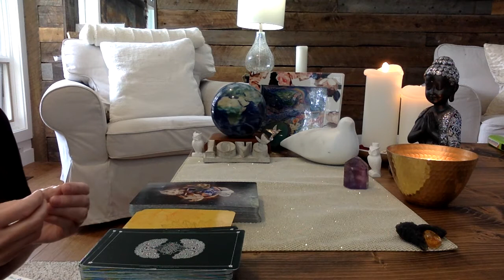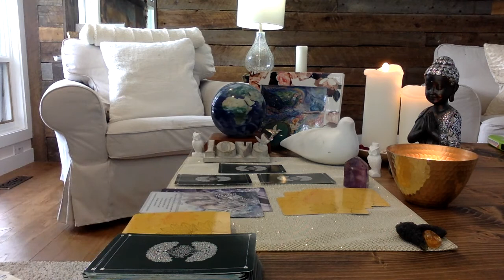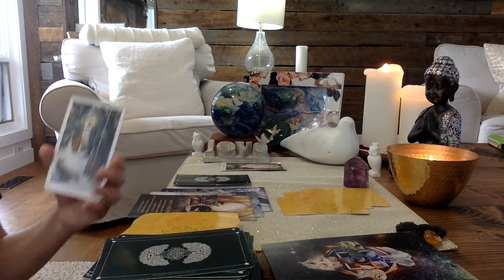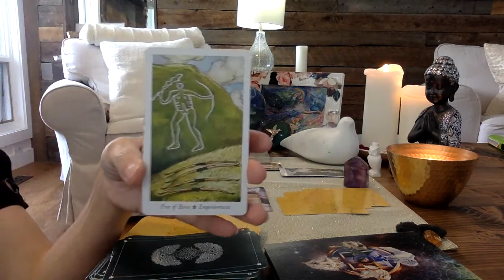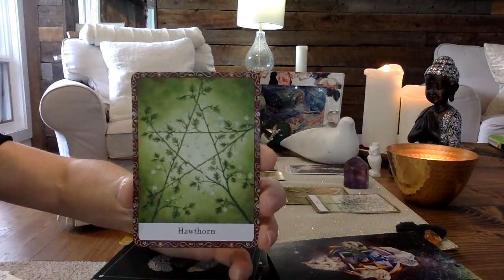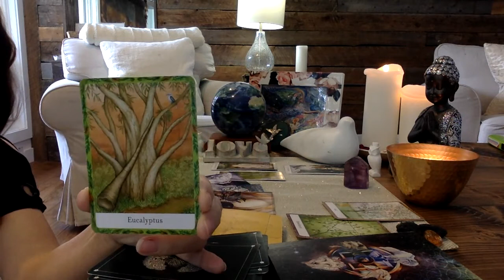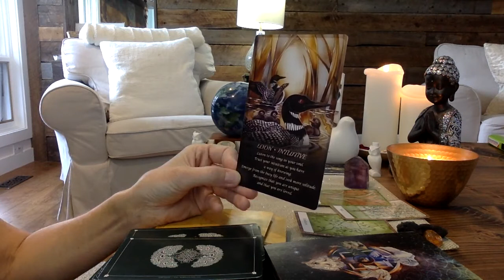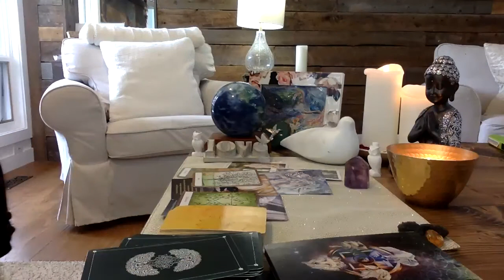Shamanic Tarot ~ Awakening to the Expansiveness of Shamanic Energy through tarot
Personal Readings & Energy Healing Available

I am an Intuitive Empath, Ascension Author, Christic Vibrational Healer and Teacher, Intuitive Tarot Reader, Crystalline Child, Conduit, Channel of Universal Wisdom, Akashic Wisdom & Mother of 3 amazing children. I am really passionate about offering the loving and healing elegance of Universal Source energy that exists within us each, and how we are entangled within daily miracles, synchronicities, magic to evolve, heal, & expand in Divinely radiant ways.

Shamanic Tarot
Shamanic Tarot is fluidic subtle wisdoms and guidance from channelled and intuitive messages from spirit, and the varying consciousness groups, councils, and teams all responsible for human evolution, Divine programs of light and love, Gaia and earthly evolution, Gaia Consciousness and all wildlife and nature essences. These messages will have direct connection with our ability to awaken within the fields of light and wisdom within and without so that we can begin to create and expand within higher vibrational templates. Shamanic tarot comes with varying layers and vibrational messages that can be used symbolically to ones own life, potentials, and deepening within the ALL that we all are entangled and co-creating within.

These offerings will be directed to the humanity Oneness, healing potentials, expansive, and evolutionary potentials of humanity, the ascending human, Gaia Consciousness, and Universal Oneness.

My intention is to share my excitements and heart through the ALL THAT IS; the elegant wisdoms of the Divine, higher vibrational multi-dimensional energies in the offerings, and readings that can be infused into daily practical human co-creation.  I am passionate about the magical shamanic dance that is held within all moments, and through all life. To live sacredly, with great richness and potentials to manifest a truly spectacular life.

ASMR
If this video is an ASMR offering, we use sacred sound, vibrational tones, and sacred light language and does shift and assist in healing, activations within the multi-dimensional bodies, DNA, and fields; therefore please create self-care; before, during, after; drinking plenty of water, allowing, to help energy move and shift and transform, and plenty of time with Gaia, and in quiet reflection is helpful.

Our interpretation and unique offering of ASMR is through the soft and sacred activations of light language, ambient sounds, tones and sacred tuning that affect the multi-dimensional fields and bodies.  Sound is one of the Universes first point of creation through the loving essence and the vibrations of sounds affect and heal within new fields of consciousness and evolving into new landscapes. Sound is vibration. Sound is energy. All affects the all. So please open to the soft and glowing joy of love and know you are the sacred dance in all ways as love.

Energy, Source consciousness is the ALL; a sacred and loving dance with spirit is now opening into new portals of learning, DNA remembrances and activations to allow for greater flow and wisdoms to flow forth. We always are working with our souls healing teams, Higher Self, Heavenly Teams, Christ Consciousness, Councils of Light, Galactic Federation, Gaia Consciousness, Faeries, Elohim, and all wildlife and Universal consciousness will be present in Divine timing, and massage all in the highest and best.

Know that you will always receive the highest and best and blessings in all moments you open into the Divine decree that is available to everyone in all moments.

Thank you for shining your light, and for sharing ours.

The information received should never take the place of legal, medical, psychological or financial professional services.  Heavenly Radiance Shamanic Tarot accepts no liability for any actions a client or listener may undertake. Please ensure you take ownership and responsibility for your own inner peace, health, and wellness from all that you are guided and gifted from within and the beautiful professional fields and doctor's that are available.

As a client booking a reading you agree to be fully responsible for any action taken upon my intuitive guidance. You must always follow your personal wisdom and measure guidance against this inner compass. You must be over 18 years of age to book a personal reading.